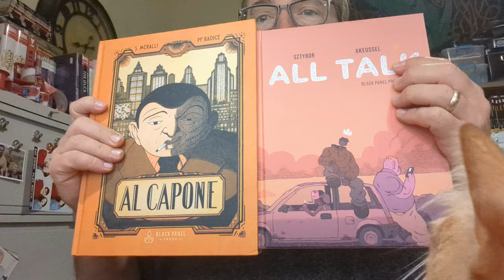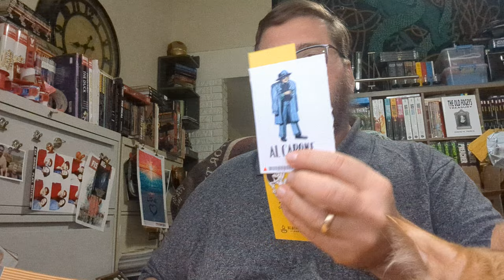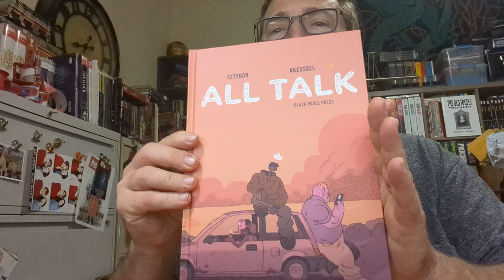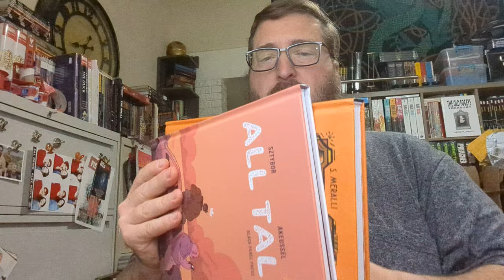Black Panel Press Kickstarter - Al Capone and All Talk Graphic Novel books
Black Panel Press - Kickstarter - Al Capone (review see below) and All Talk

My review for Al Capone graphic novel book:

Al Capone published by Black Panel Press
by Swann Meralli (Author), Pierre-François Radi (Artist)

The digital version of Al Capone provided by the Black Panel Press in exchange for the honest review.

I have no idea about Al Capone's history except he's the badass mob guy in Chicago back in 1920's. It is 172 pages, full color, but the art is exceedly amazing, the details are so good like buildings of old downtown Chicago & all people in it are oddly facing/body drawing style but it works for me just fine. It's interesting to see their pen err, I mean crayon style comic strip. I definitely enjoy Radi's art style; I was reading on my 32 inches monitor full eBook. It was vividly and sexy one-of-a-kind books.

At the end of the book, it was said that this "biography" about him is sort of mixed fiction with real stories. I guess we will never know the full truth about his life. Regardless, you definitely should read it.

Yes, I recommended it 100%.